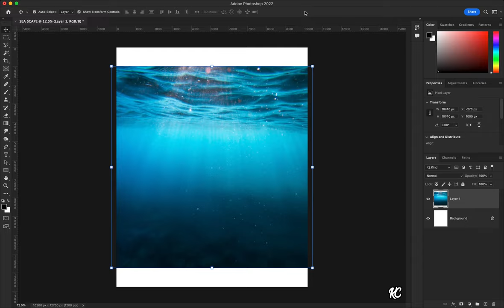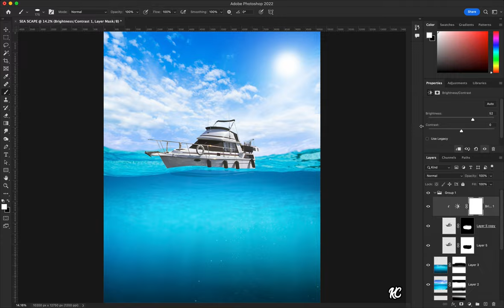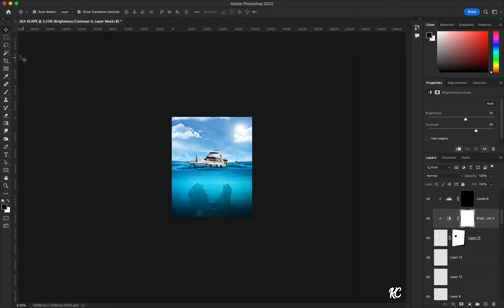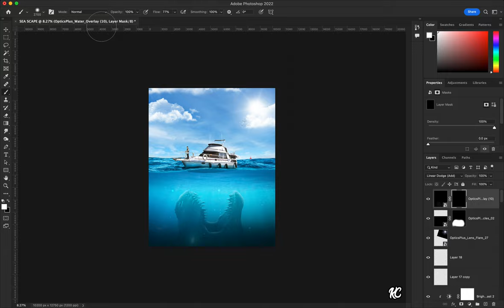Sea Monster in Photoshop Tutorial EP. 007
UNDER THE SEA EP. 005

This speed art was created to show the process of creating this design.

Gone fishing 🎣, just watch out for sea monsters you never know when they might get ya. This is a speed art concept I’ve been wanting to try for a while having the landscape be split between above water and below it. It took about 3 hours to finish this design, using only Adobe Photoshop and a Camera Raw Filter.

For: @keithconcepts.p YouTube

DESIGN YOUR FUTURE 🎨